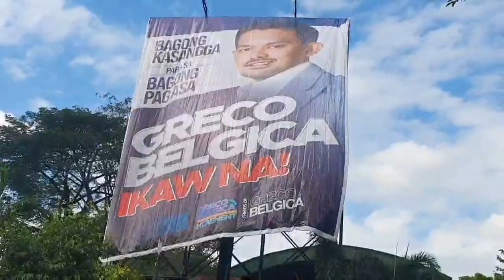Greco Belgica in Quezon